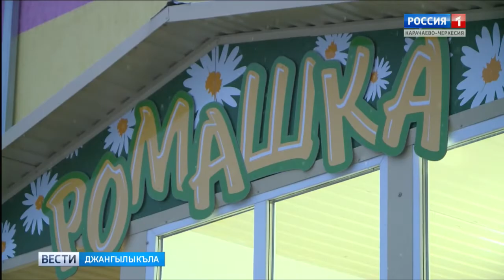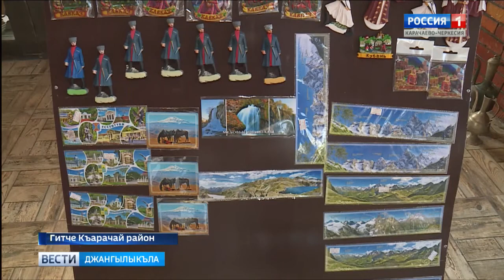Вести на карачаевском языке 29.11.2017